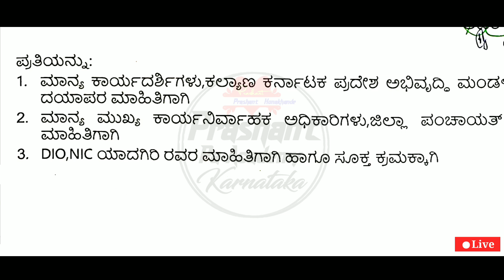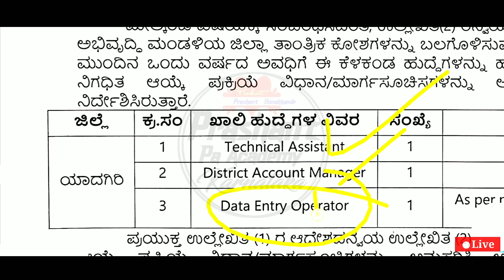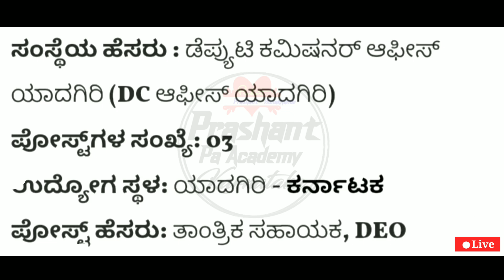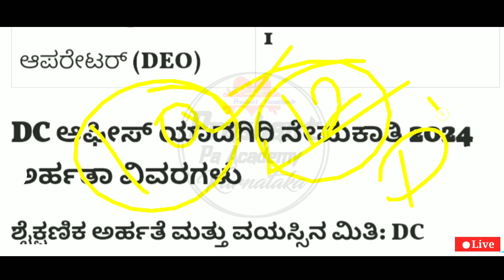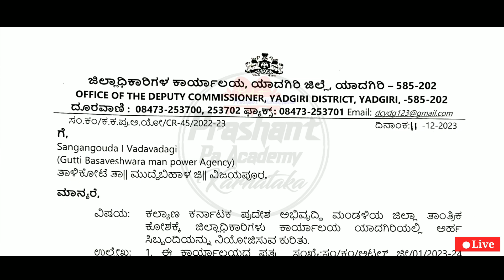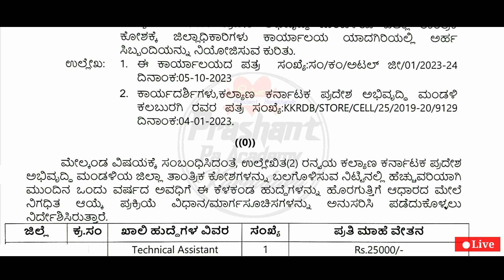ತಹಶೀಲ್ದಾರ್ Dc Office Department Jobs Recruitment 2024 | Karnataka Jobs | ಕರ್ನಾಟಕ ಹುದ್ದೆಗಳು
Karnataka Latest Government Jobs Recruitment Karnataka Jobs
Indian Dc Office Department Jobs Recruitment
Bengaluru New Jobs | 2024 Latest Government Jobs Recruitment
Pa Academy Kannada⤵️